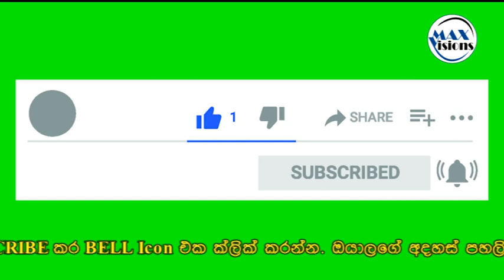🎸 WiFi Live Show @ Kirimetiyana | Part-6 | WATCH from Max Visions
වයි ෆයි සංගීත ප්‍රසංග - කිරිමැටියාන.

ඔයාලගෙ අදහස් පහලින් ඇති COMMENT Box එකේ පළකරන්න.

Audio Credits : Drifting at 432 Hz - Unicorn Heads